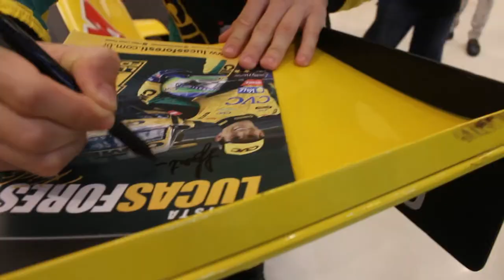LUCAS FORESTI NA 9ª ETAPA DA STOCK CAR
Confira com foi o meu final de semana na 9ª etapa da Stock Car  realizado no autódromo Velo Cittá em Mogi Guaçu no interior de SP.